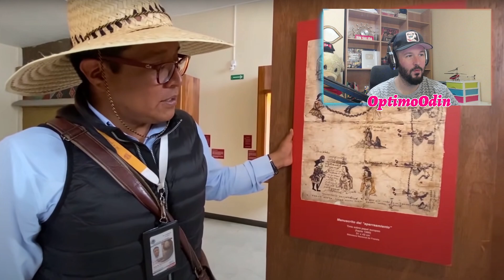REACCIONANDO a LA PIRAMIDE MAS GRANDE del MUNDO **México**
Bienvenidos a OptimoOdin Show si quieres descubrir méxico y como es vivir en Mexico estas en el lugar indicado!